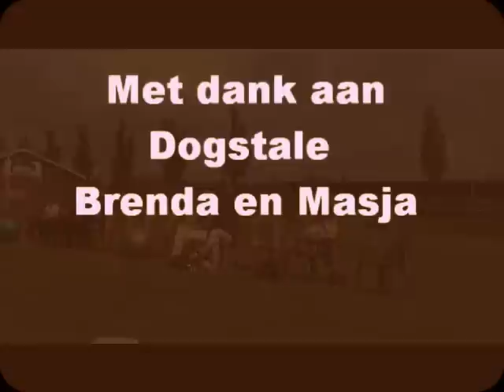Just a curly coated retriever (Treibball Curlystyle)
Treibball CCR